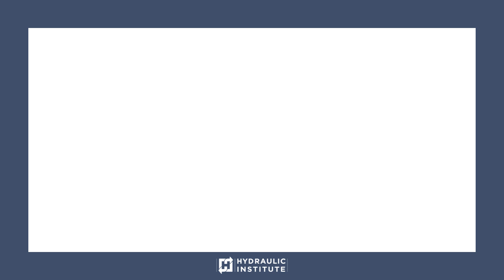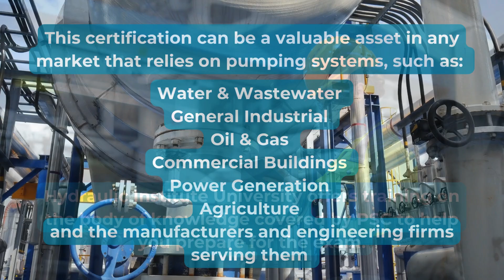Pump System Certification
Pump System Certification (PSC) from the Hydraulic Institute validates that an individual has in-demand knowledge and skills related to pumps and pumping systems. Developed by subject-matter experts, this certification is valuable to individuals looking to broaden and deepen their knowledge of pumps, and for employers looking to streamline their workforce development programs.

HI provides the only pump-centric certification programs in North America.